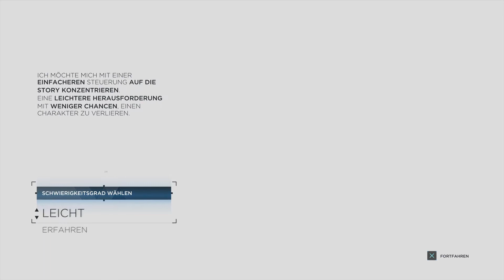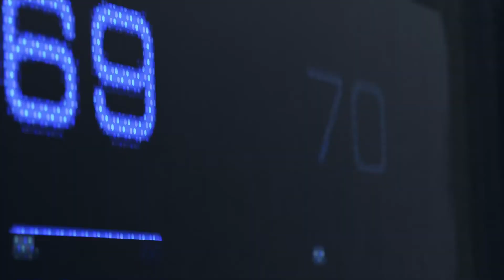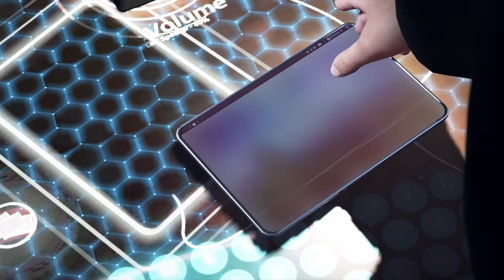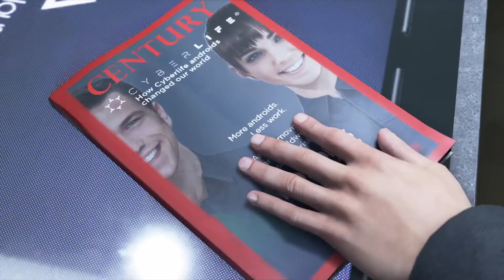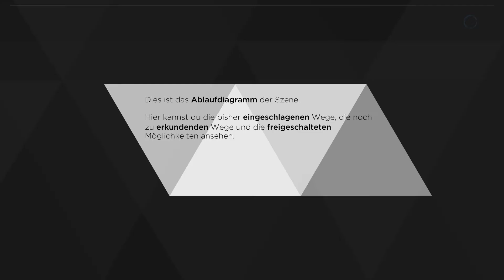Detroit - Become Human: Demo angespielt (HD, GER)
Wir haben die Demo angespielt - ob wir die Mission zufriedenstellend erfüllen? Schaut es Euch an! Intelligente Steuerung und packende Handlung machen definitiv Lust auf mehr -man möchte erfahren wie es weitergeht...